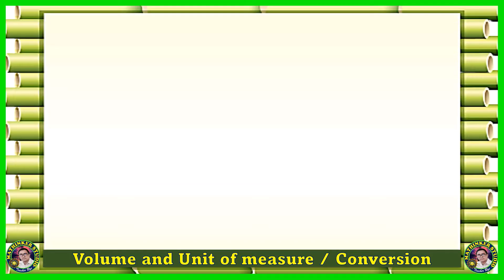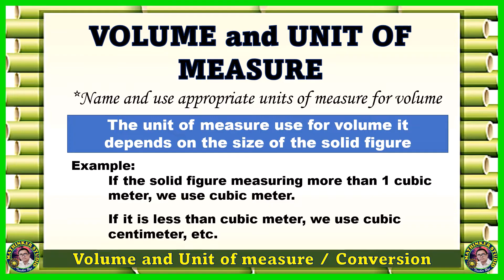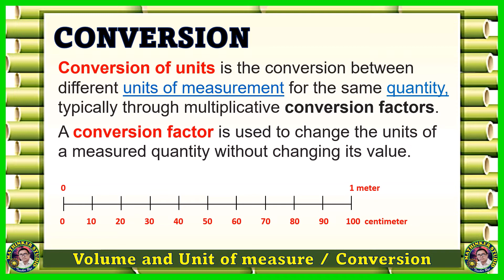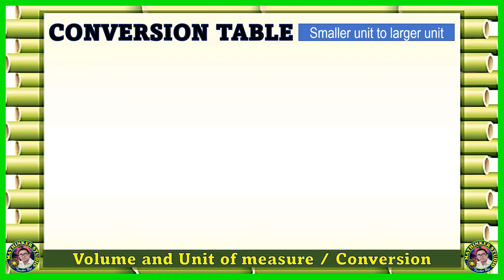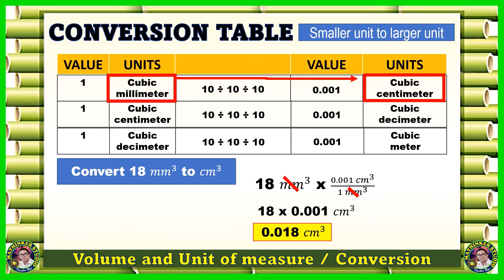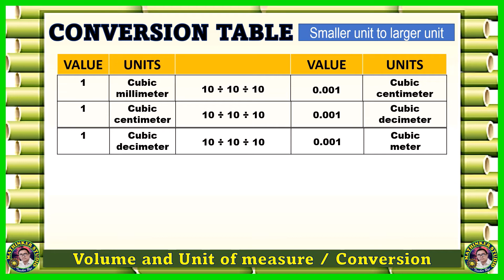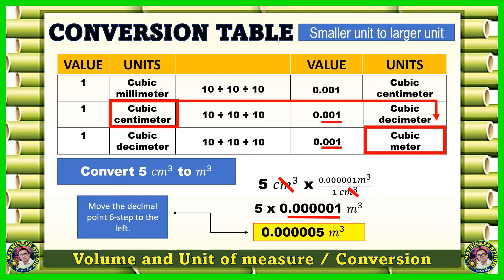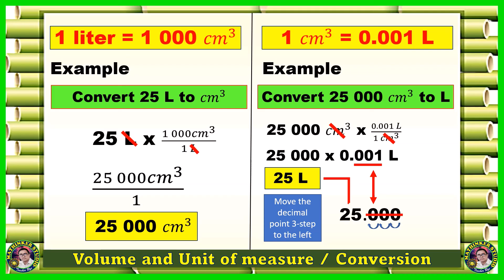Math 5 Volume and Unit of Measure and Conversion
*Name and use appropriate unit of measure for volume
*Convert cubic centimeter to cubic meter and vice versa
*Convert cubic centimeter to Liter and vice versa

For more update:
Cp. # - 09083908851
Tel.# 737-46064